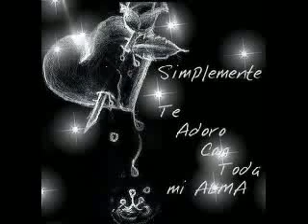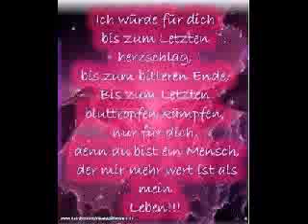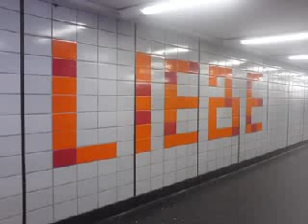Mc Amino & Kyra - Ich liebe dich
♥♥♥ *qail* ♥♥♥